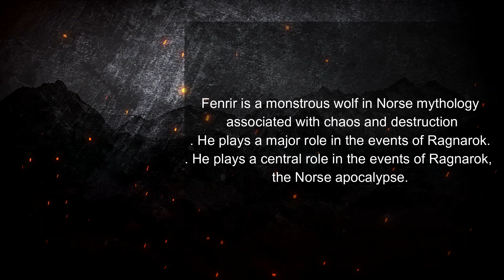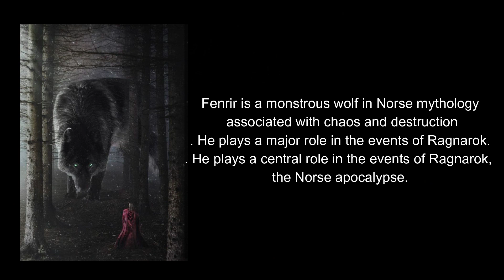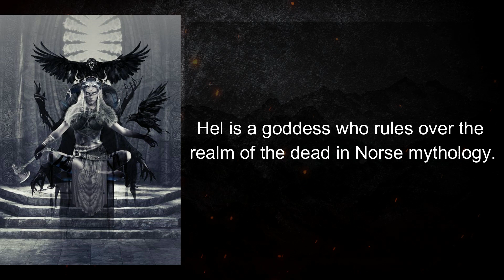Loki: The Mysterious Trickster of Norse Mythology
Join us as we unravel the intricate layers of Loki's character, from his origins as the son of giants to his shape-shifting abilities that have baffled both gods and mortals. Discover the legendary pranks and mischievous exploits that have earned Loki his reputation as the ultimate trickster. We delve into his complex relationships with other gods, highlighting the fine line between friendship and rivalry. And of course, we delve into Loki's pivotal role in the apocalyptic event of Ragnarok, where his actions shape the fate of the gods. Get ready for a mythological adventure like no other, as we uncover the enigma that is Loki. Join us as we unravel the mysteries of Loki, the mesmerizing Trickster God of Norse mythology. Let's dive in and discover the secrets of 🎭 Loki together!

★ Recommended Videos ★

Introduction to Loki: We began by introducing Loki as the Trickster God in Norse mythology, exploring his origins, family, and unique position within the Aesir.

Loki's Mischief and Trickery: We delved into Loki's mischievous nature, discussing his pranks, exploits, and his role as the Trickster God. From stealing Thor's hammer to his involvement in the binding of Fenrir, we explored some of Loki's most famous acts of trickery.

Shape-Shifting Abilities: Loki's remarkable shape-shifting abilities were highlighted, discussing his power to transform into various forms, including animals, objects, and other gods.

Ambiguous and Contradictory Traits: We explored Loki's complex character, with his contradictory traits of loyalty and treachery, generosity and selfishness. This ambiguity adds depth and unpredictability to his persona.

Relationships with Other Gods: Loki's relationships with other gods were examined, emphasizing his friendships and rivalries. The unique bond he shares with Odin, as blood brothers, was also discussed.

Loki's Influence on Fate and Ragnarok: We explored how Loki's actions often have far-reaching consequences, shaping the fate of the gods. His role in the apocalyptic event of Ragnarok, where he leads the giants against the gods, was highlighted.